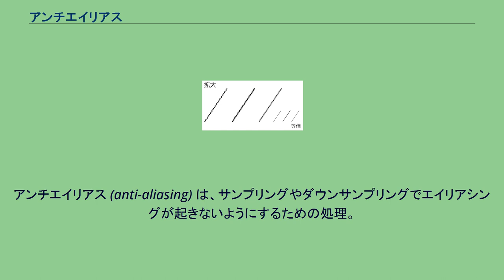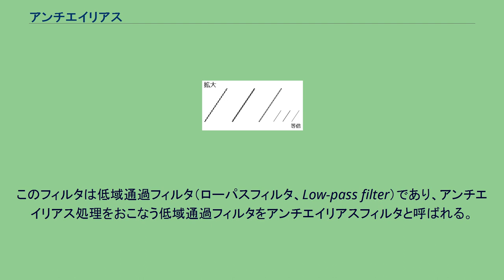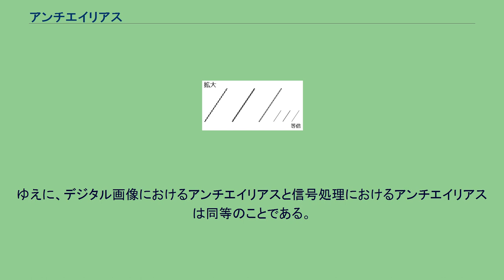アンチエイリアス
アンチエイリアス (anti-aliasing) は、サンプリングやダウンサンプリングでエイリアシングが起きないようにするための処理。
画像に対して行なうと、ジャギー（ピクセルのギザギザ）が目立たなくなる。
デジタル画像におけるアンチエイリアスの例 コンピュータで扱うデジタル画像ではピクセル単位より細かく描画することは出来ない。
このため、物体の輪郭にジャギーと呼ばれるギザギザが発生してしまう。
このジャギーを軽減し少しでも目立たなくするために、物体の輪郭を背景と融合するように、色を滑らかに変化させることをアンチエイリアスといい、その処理をアンチエイリアシングという。
アンチエイリアスをかけると輪郭がぼやけてしまうため、ビットマップフォントなどではアンチエイリアス処理（アンチエイリアシング）は行なわれないことが多い。
ソフトウェアによってはアンチエイリアスの処理に数段階の選択がある場合もある。
アンチエイリアスが使用できる処理には以下のようなものがある： 3次元コンピュータグラフィックス (3DCG) において、通常ポリゴンベースのレンダリング（ラスタライズ）を行なっただけではトライアングルプリミティブのエッジがそのままジャギーとなってしまい、特に低解像度の場合はエッジの目立つ画像となってしまうため、高品位な画像を作成するためにアンチエイリアシング処理が多用されている。
プロダクション用途の3DCGソフトウェアでは、通例レンダリング時にアンチエイリアスの技法や品質レベルを選択することができる。
また、ゲームやシミュレーターなどのリアルタイム環境でのアンチエイリアシングは、品質とパフォーマンスを両立させるために各種のアンチエイリアシング技術が提案・開発され続けている。
リアルタイム環境用途の場合、従来はグラフィックスハードウェアの固定機能やドライバーの固有機能として提供されるものが多かったが、プログラマブルシェーダー対応のハードウェアが登場してからは、FXAAやSMAA/CMAAなど、シェーダーを活用してポストエフェクト処理としてソフトウェア実装することが可能な技法も出現している。
デジタル信号では、あるサンプリング周波数でサンプリングされるために、サンプリング周波数の半分を超える周波数成分は折り返し雑音となる（サンプリング定理を参照）。
この折り返し雑音 (alias) を遮断する技術がアンチエイリアスである。
アンチエイリアス処理の実現方法の簡単な例は帯域制限フィルタを使ってサンプリング周波数の半分を超える周波数成分を予め除去してからサンプリングをすることである。
このフィルタは低域通過フィルタ（ローパスフィルタ、Low-pass filter）であり、アンチエイリアス処理をおこなう低域通過フィルタをアンチエイリアスフィルタと呼ばれる。
なお、デジタル画像は二次元信号と捉えると、原画像にサンプリング処理された画像がディスプレイなどに表示されているとみなせる。
このサンプリング時にエイリアス（ジャギー）が発生するのでそれを軽減することがアンチエイリアスである。
ゆえに、デジタル画像におけるアンチエイリアスと信号処理におけるアンチエイリアスは同等のことである。